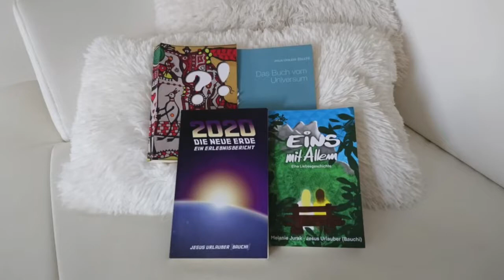Gartenzaun und Überzeugung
Auf nen Schnack beim Tommy... Über Jesus und die Welt.. ;) aus Überzeugung!

kann das mit Likes, Kommentaren, Abos, Teilen,
oder monetär: Georg Berres
IBAN: LT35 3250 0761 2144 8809
BIC: REVOLT21